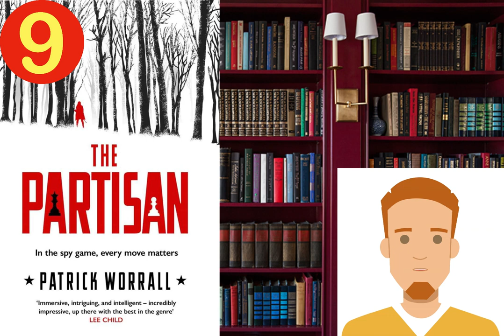Top Ten Books for Week 52 - 2022 from SmartBookWorms...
Top 10 books for Week 52 from SmartBookWorms.

1. Blue Water by Leonora Nattrass.

2. Daughters of War by Dinah Jefferies.

3. I'm Sorry You Feel That Way by Rebecca Wait.

4. May God Forgive by Alan Parks.

5. Queen High by C J Carey.

6. Remote Sympathy by Catherine Chidgey.

7. The Cook by Ajay Chowdhury.

8. The Exhibitionist by Charlotte Mendelson.

9. The Partisan by Patrick Worrall.

10. The Twyford Code by Janice Hallett.

Which book do you plan on reading?

Have a fantastic week.

Happy new year to all our loyal readers...